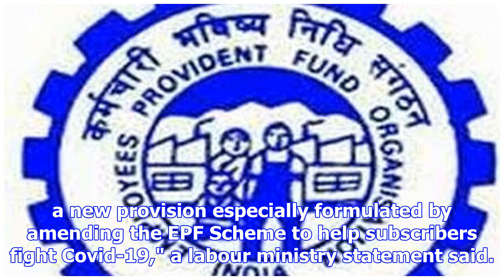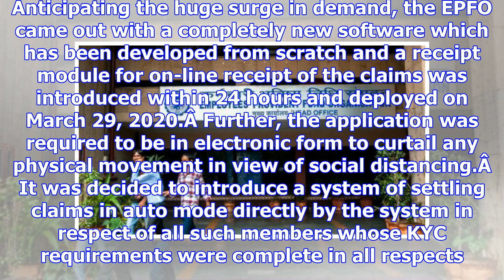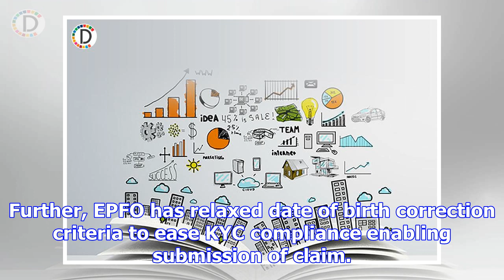EPFO settles 1.37 lakh PF withdrawal claims worth around Rs 280 cr to ease lockdown woes